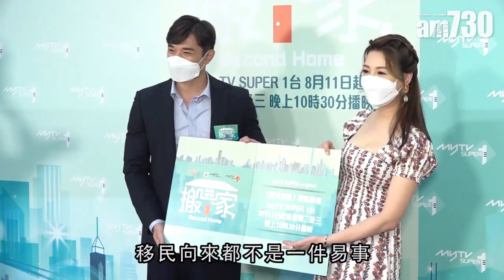【娛樂】黃祥興移居法國辛苦經歷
黃祥興、黃婉曼出席節目記招，節目以投資物業、日常生活等為主題。兩人也曾在外國生活，黃祥興表示：「4歲跟家人到法國居住，當時唔識法文，年紀又細，生活得好辛苦。」

bmgproductionmusic